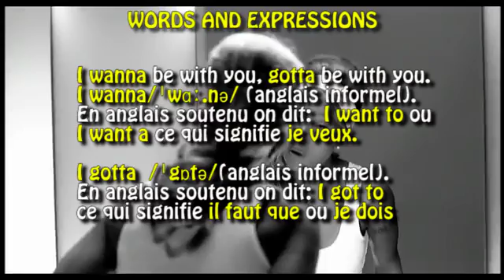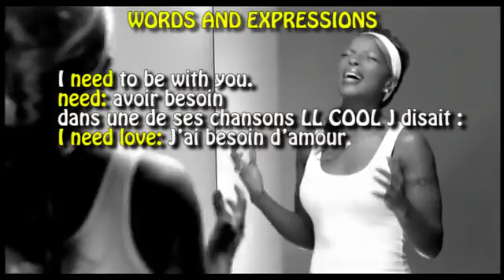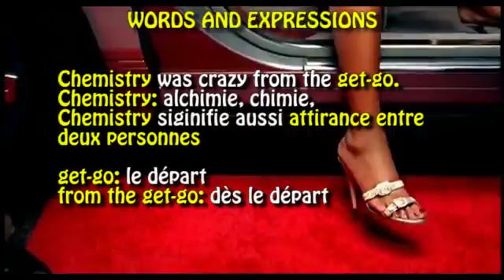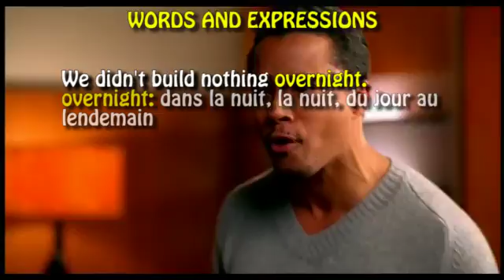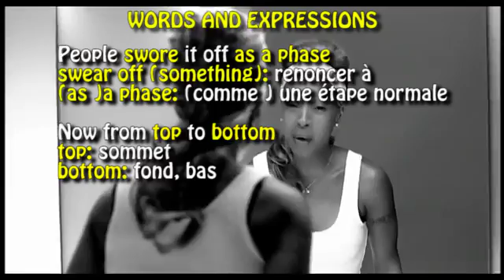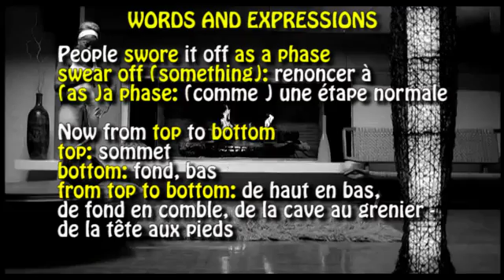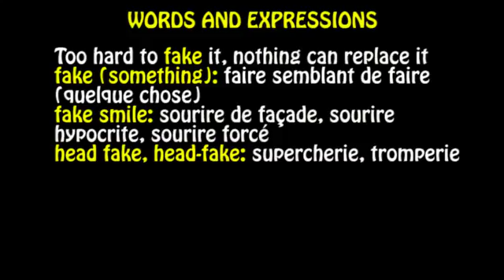VOCABULARY FROM Be without you